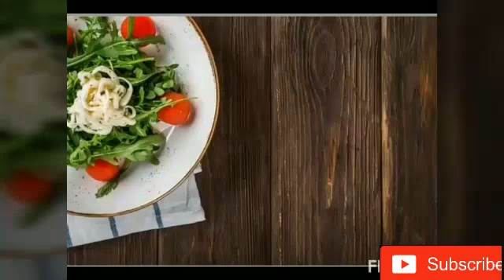கோடை வெயிலுக்கு ஏற்ற இதமான நுங்கு பால்